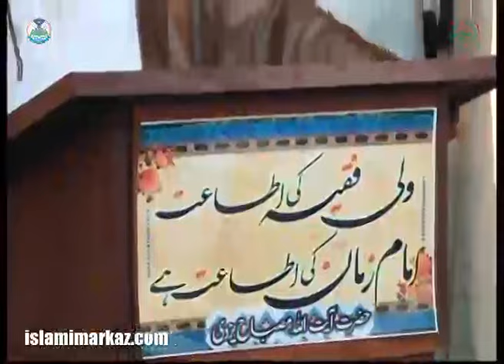[Khutba]Namaz-e-Jumaa (29/04/2016) - Allama Jawad Naqvi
Jamia Jaferia 29 April 2016